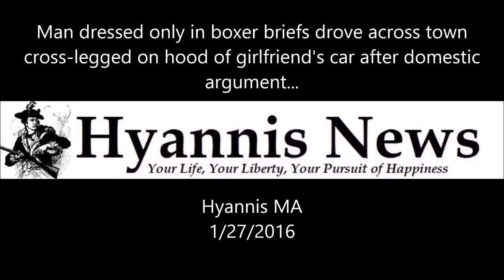Man dressed only in boxer briefs drove across town cross legged on hood of girlfriend's car after ar